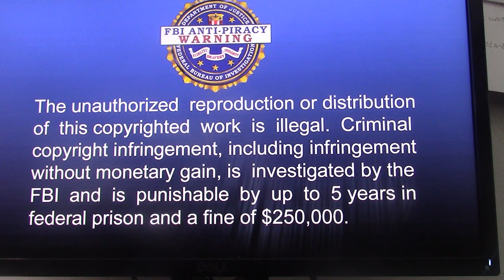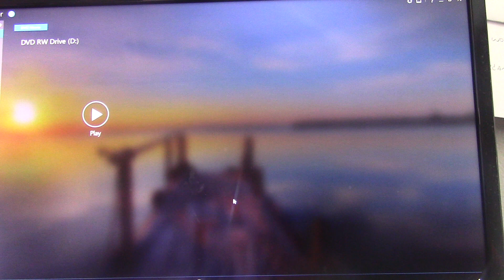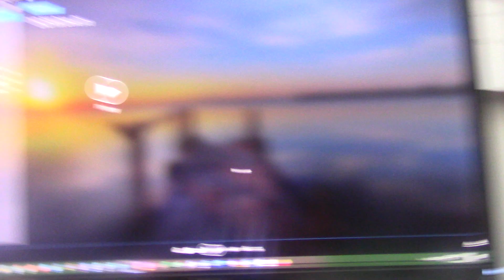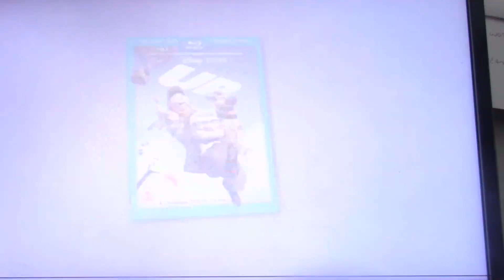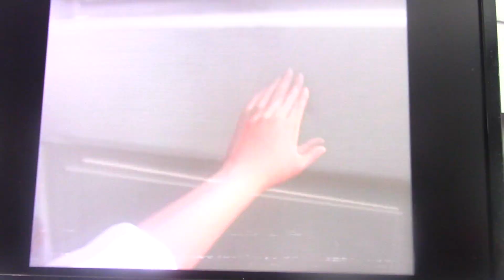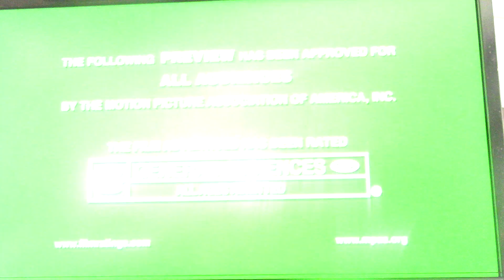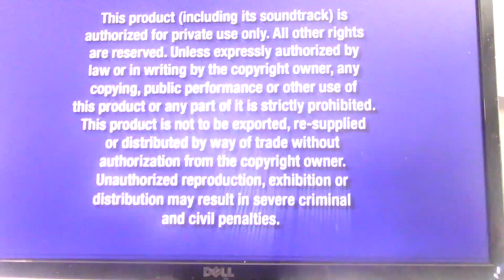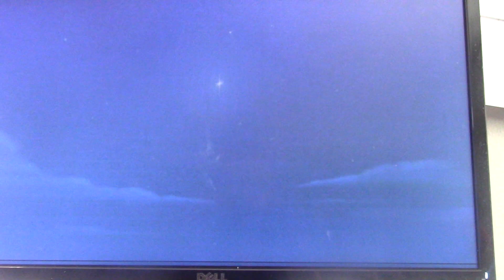Double Feature DVD Opening #59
Zachary Donaldson
800 Crestwood Ct S APT 807